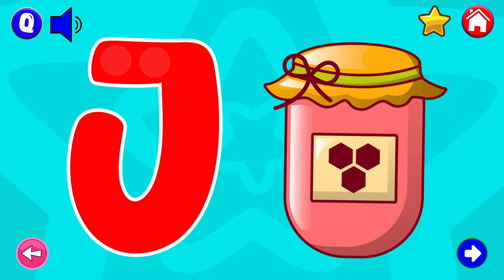ABC & 123 Learning Videos For Preschool | ABC And One Two Three | ABC Phonics Song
English Alphabet
A to Z Alphabet
Educational Video
Educational Content
Kids Education
Early Education
Early Childhood Education
Alphabet Learning
ABC Learning
Home School
Educational Hub
Kids Learning
Toddler Learning
ABC learning for toddlers
ABC learning
A To Z Phonics
abc phonics
abc phonics song
abc song